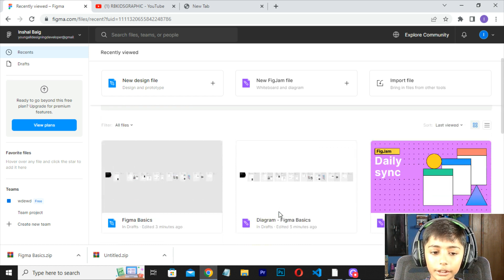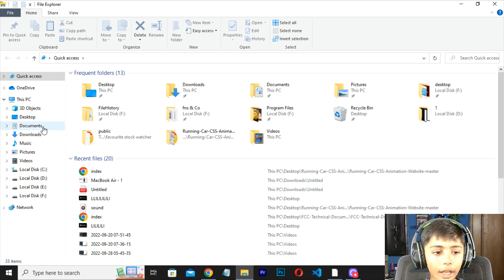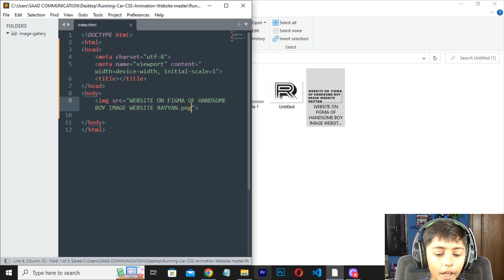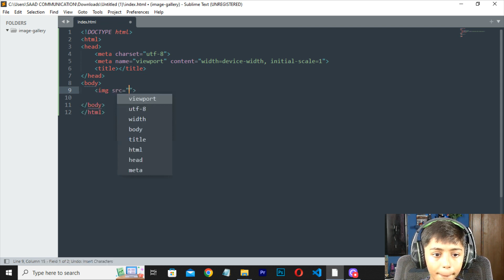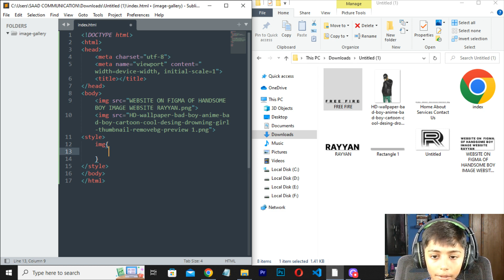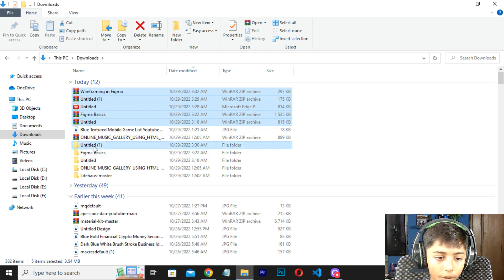How To Export A Image In Figma For Beginners Tutorial 2022 | Rbkidsgraphic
This video is about How To Export A Image In Figma For Beginners Tutorial 2022 | Rbkidsgraphic

You can find awesome graphic designing lessons here! Also, expect graphic tips and tricks that will take your graphic designing skills to the next level.